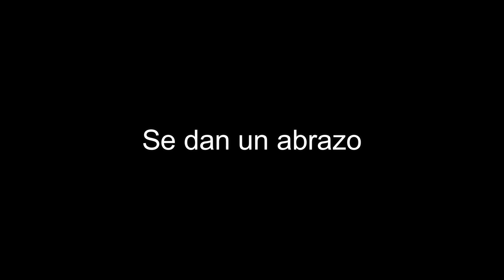Kion x Fuli Amor Verdadero Capitulo 1